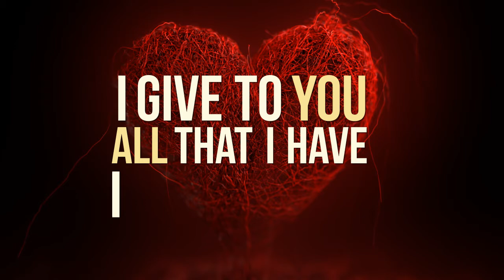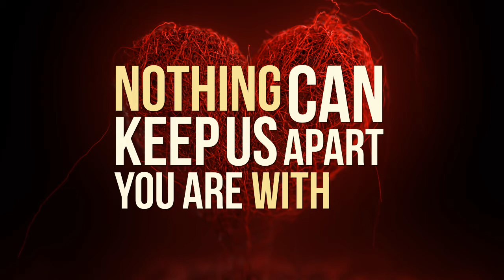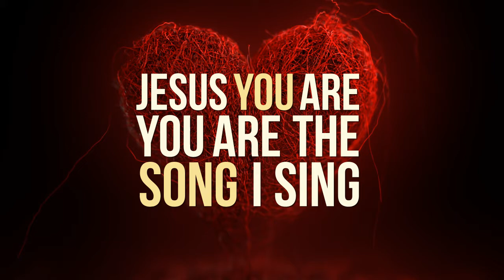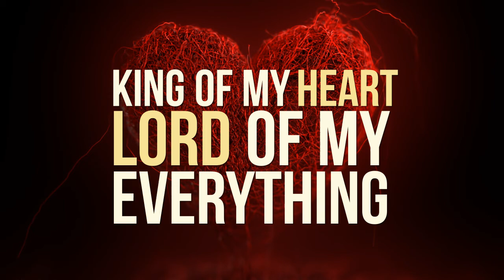King Of My Heart - Paul Whitfield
Taken from the album "Deeper With You."